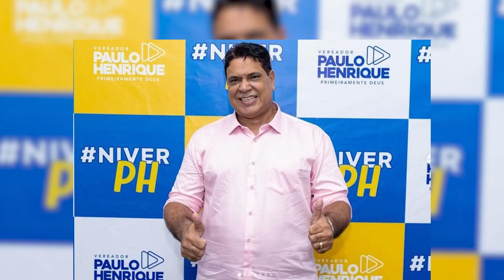Resumo da Semana